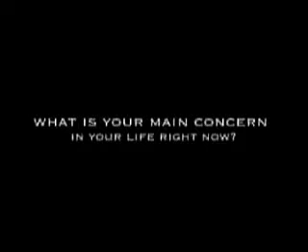6 Questions - Part 5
The end of question #4, plus question #5 of 6 Questions - my 2004 video project.